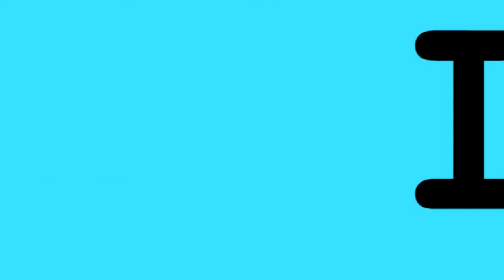KEMBANG MAWAR _ ULY SANJAYA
ATTA movie MULTIMEDIA, Melayani :
1. Alat Pesta
2. Pelaminan
3. Panggung
4. Video Shooting
5. Hiburan, dll.

Juga Mencetak :
1. Undangan
2. Spanduk
3. Offset
4. Buku
5. Kartu Nama
6. ID Card, dll

Alamat : Betek, mlopoharjo, Wuryantoro, Wonogiri
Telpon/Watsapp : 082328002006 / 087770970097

campursari wonogiri gayeng, campursari mat matan, dangdut jawa klasik,